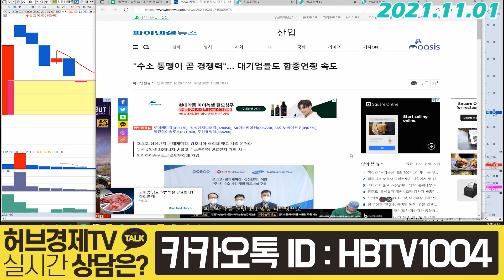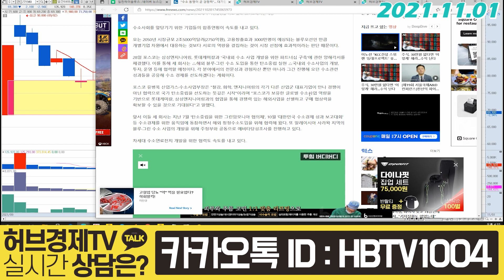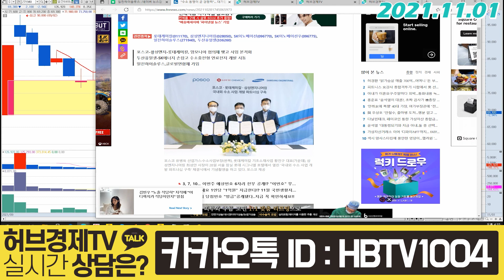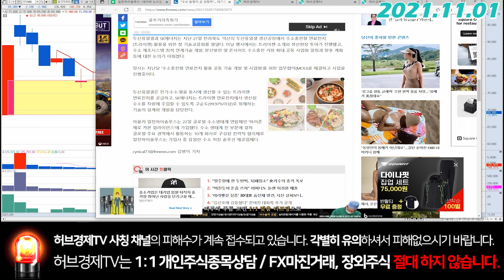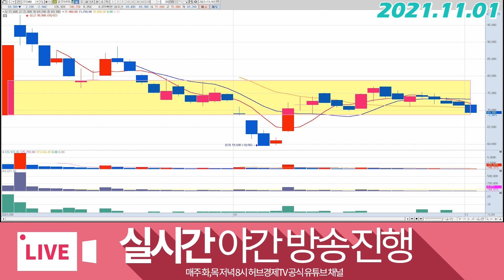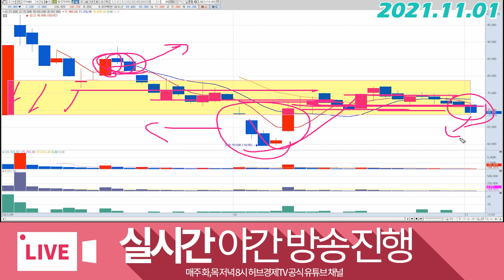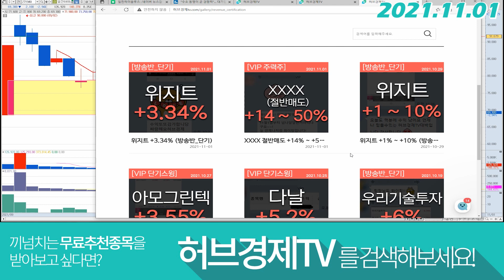일진하이솔루스 (271940) - 수소 동맹이 곧 경쟁력이다